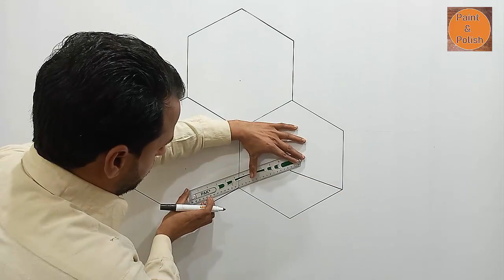Optical illusion 3D wall design | 3D wall painting | how to make 3D wall design | interior design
Optical illusion 3D wall design | 3D wall painting | how to make 3D wall design | interior design  [ paint n polish ] fecbook page @paintnpolishpage